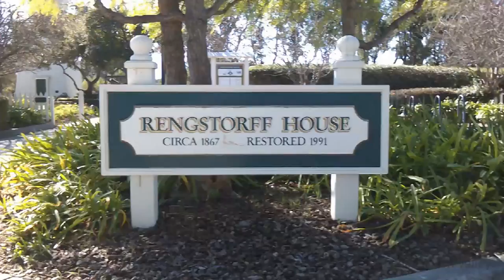Shoreline Lake Park at Mountain View 2020